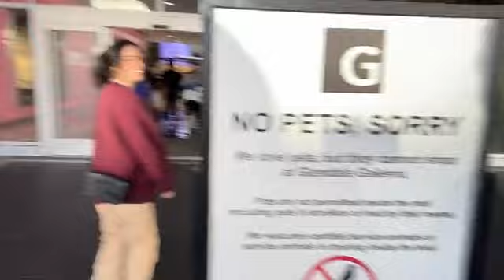Rae: "Oh, I guess you can't come in" *no pets allowed sign* Miyoung: "HUH!?"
Rae: "Oh, I guess you can't come in" *no pets allowed sign*
Miyoung: "HUH!?"

Miyoung socials